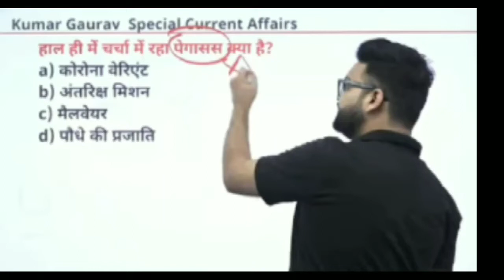Kumar gaurav class funny jokes with whatsapp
kumar gaurav sir ka video
kumar sir
current affairs by kumar gaurav
fool patti vali class
utkarsh classes
gaurav sir ki masti
gaurav sir ke jokes
masti in class
whatsapp vs chapppal vs papa
papa vs chappal
funny video
whatsapp status video
students video
masti vala video
jankri tak video

Kumar gaurav class funny class jokes with whatsapp